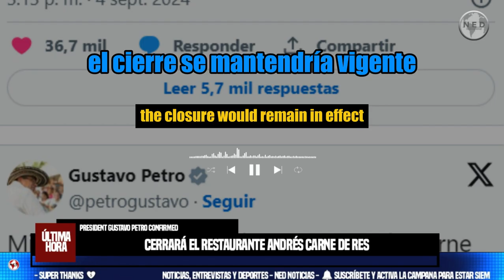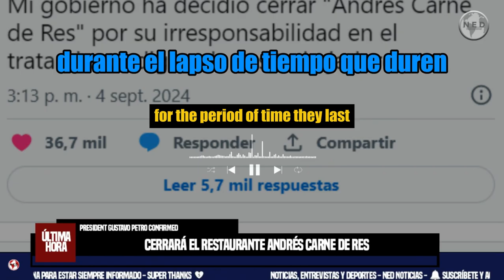❌ GOBIERNO PETRO ANUNCIA QUE CERRARÁ ANDRÉS CARNE DE RES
El presidente de la República, Gustavo Petro aseguró que su gobierno ha tomado la decisión de cerrar el restaurante Andrés Carne de Res, ubicado en el municipio de Chía, tras el accidente laboral sufrido por la bailarina Laura Daniela Villamil, el pasado 17 de agosto de 2024.